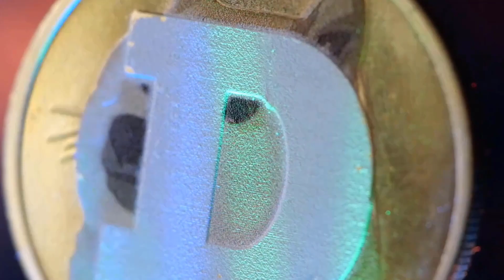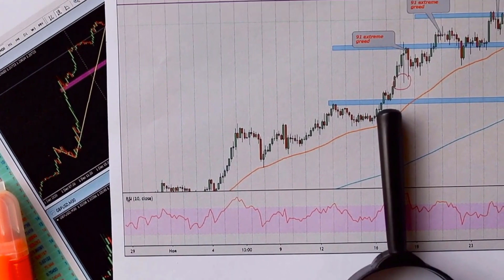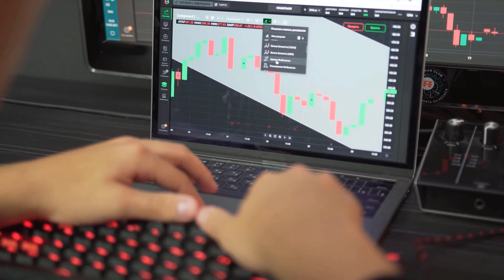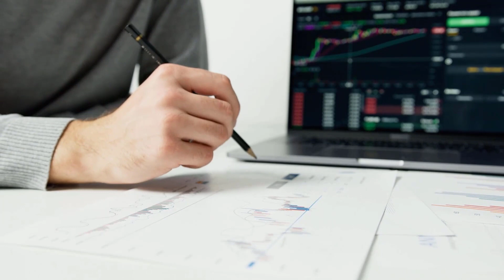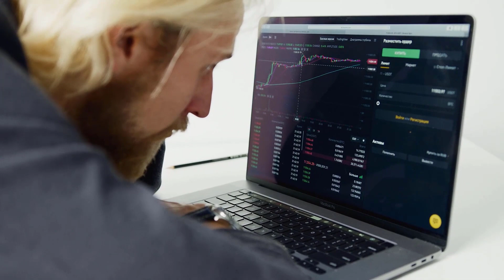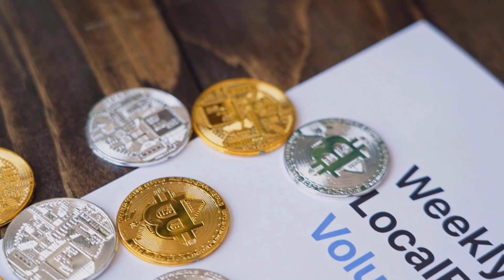BTT SKYROCKET AFTER THIS DATE?! - BITTORRENT PRICE PREDICTION UPDATES & NEWS